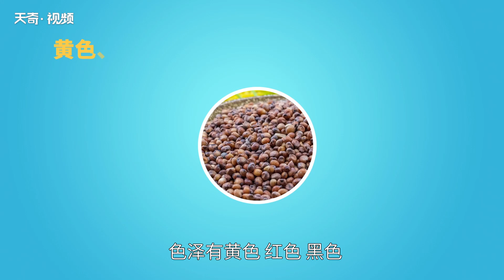高梁米怎么吃 高粱米和什么米搭配好